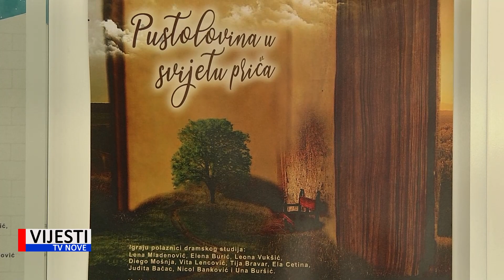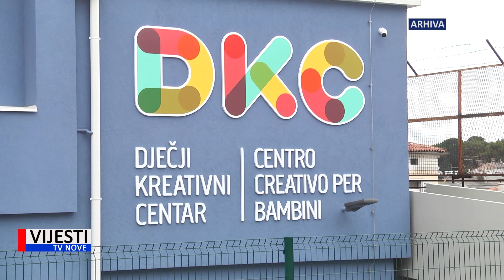Vijesti TVN - Dramski studio teatra Naranča u subotu predstavlja svoj rad